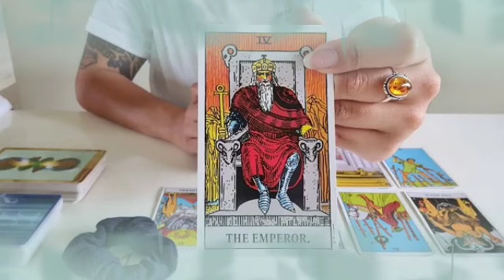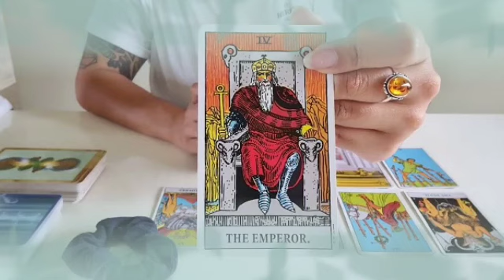برج الأسد من 1 إلى 11 فبراير 2022 // كل الي بيحصلك ده هيهون😔ادام الخبر ده🤯يراقب و يقطع الصمت💔